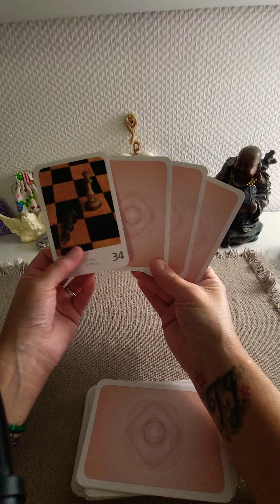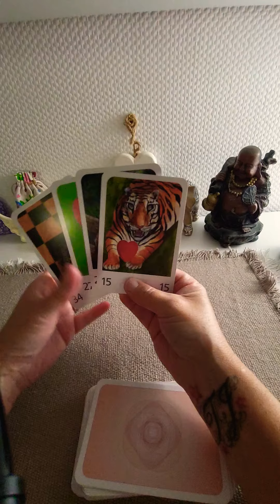tirage sentimentale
choisissez pour voir ce qui vous attend en amour en cette journée